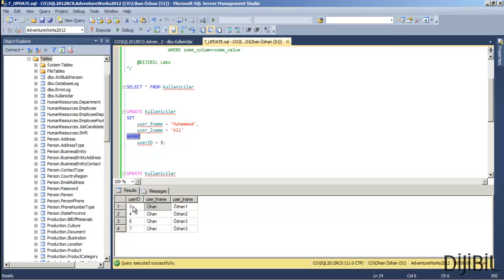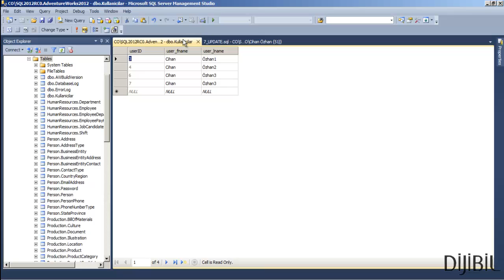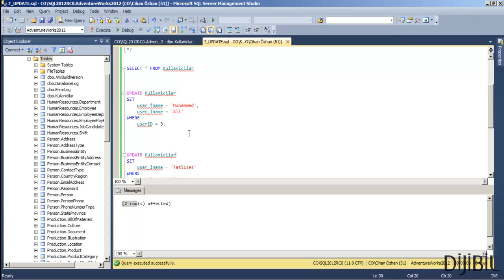7 - T-SQL Veritabanı Programlama - UPDATE